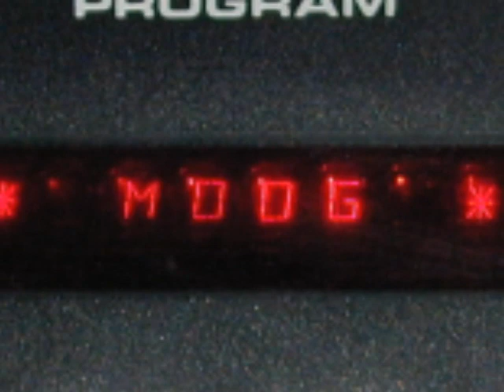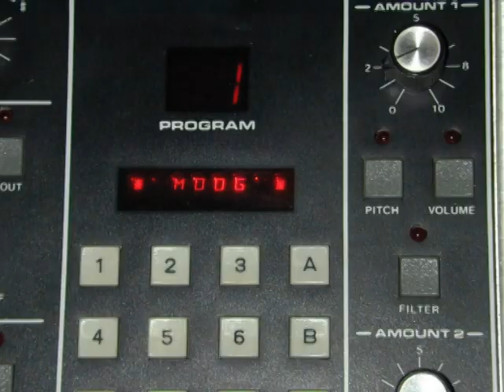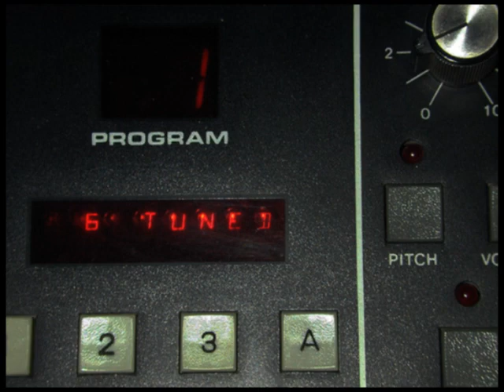Moog MemoryMoog Synthesizer Demo Sounds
This is an old audio track of mostly unrehearsed noodling from a Moog MemoryMoog.  The original video footage was lost in a computer crash and unfortunately had to sell the Moog some time ago.  But I posted some pics of that old beast instead.  Enjoy. -g